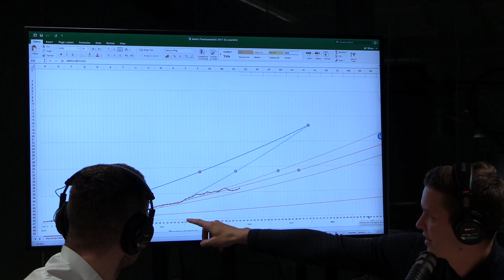Kuidas mõjutab finantskäitumine meie elu? - Tõnis-Denis Merkuljev - Investeerimisklubi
Kuidas mõjutab finantskäitumine meie elu?

Muusika:
Artist: Emma Jensen
Released: 2017
Genre: Dance/Electronic

Teemadel nagu finantsiline vabadus, sõltumatus ning heaolu on nii poolehoidjaid kui kritiseerijaid. Võtsime hetke ja mõtestasime saatekülalise Tõnis-Denis Merkuljeviga enda jaoks lahti nende sõnapaaride tõelised tähendused ja eesmärgid. Arutasime, kuidas kogu see teekond on meid inimestena õpetanud ja mõjutanud. Jagasime oma kogemuse põhjal nippe, mis on aidanud meil alustada ning püsida järjepidevalt rajal.

Teemaga seonduvat põnevat materjali:

Meeskond:

Marko Oolo, Markus Roogna, Ahti Kaskpeit, Petri Hütt ja Tõnis-Denis Merkuljev